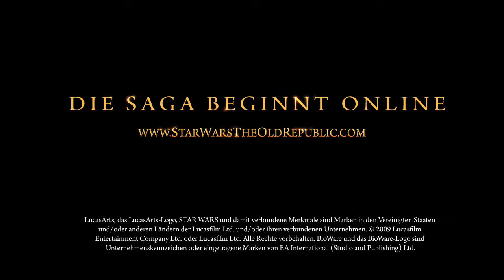Star Wars - The Old Republic: Die Sith erheben sich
Der filmisch inszenierte Trailer zeigt den Beginn der aufwendig gestalteten Story für das Star Wars-MMORPG. Nach 300 Jahren der Planung im Untergrund kehren die Sith zurück, um sich an den Jedi zu rächen.